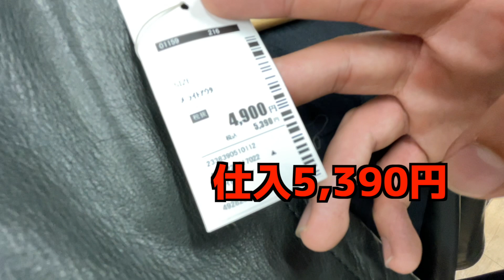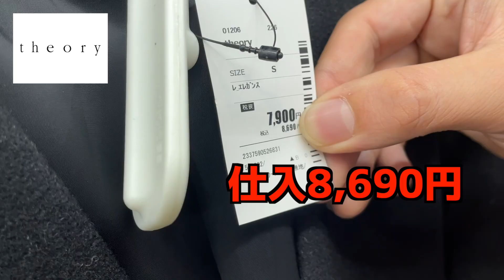【店舗せどり実践】初の本州せどり実践に行ってみた！in岡山,兵庫 せどり 副業 古着 アパレル メルカリ アパレルせどり #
🐿️⬇︎無料LINE登録で超有料級特典6個⬇︎🐿️

✅スーツブランド解説動画10本
✅ワンピースブランド解説動画5本
✅レザーアイテムブランド解説動画5本
✅バッグブランド解説動画5本
✅総売上1,789940円分の実売データ(100選)
✅1時間に及ぶアパレルせどり完全攻路動画

✅登録3秒で特典受け取り↓

🐿️豪華特典1個目🐿️
通年商材であるスーツの
利益が取れるブランド10選
🐿️豪華特典2個目🐿️
ワンピースブランド
解説動画5本
春夏の強い味方『ワンピース』の
利益が取れるブランド5選
🐿️豪華特典3個目🐿️
レザーアイテムブランド
解説動画5本
🐿️豪華特典4個目🐿️
バッグブランド
解説動画5本
🐿️豪華特典5個目🐿️
総売上1,789940円分の
実売データ(100選)
スライド100枚以上
🐿️豪華特典6個目🐿️
1時間に及ぶ
アパレルせどり完全攻路動画

ID:『@sedorisu00』で友達検索🤝
※『@』を忘れずに！！！

目次
00:10 OP
00:34 1店舗目
04:29 2店舗目
06:47 3店舗目
10:22 ED

実売データはこちら

皆様初めまして🙇‍♂️

せどりすチャンネルです！
今回は本州に出て店舗実践してみました！
結果は動画の後半目でお楽しみに！

内容でご不明な点はコメント欄からご質問ください！
お返事していきます！

参考になった！勉強になったとうい方は

ID:『@sedorisu00』で友達検索🤝
※『@』を忘れずに！！！

いちみや @ichimiya0326
舞高 @M_sedorisu